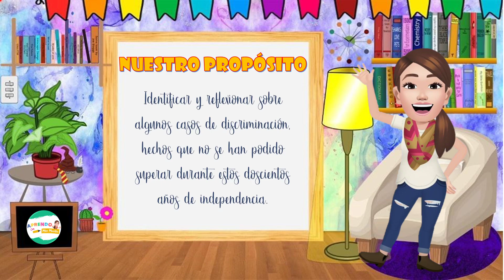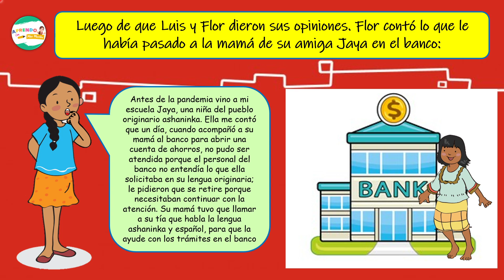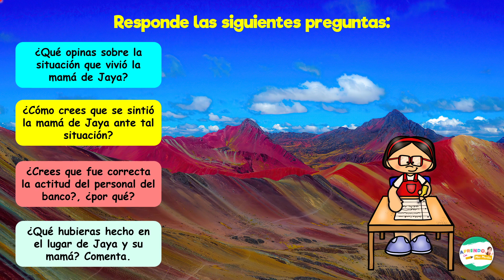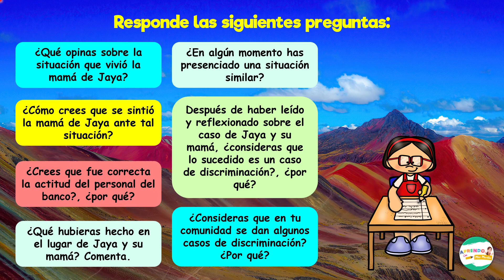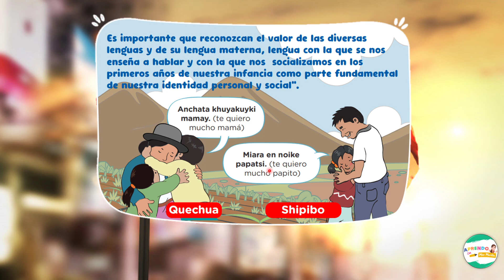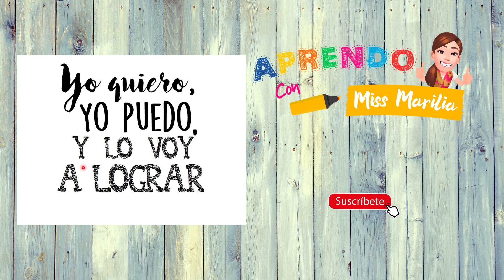¿QUÉ DESAFÍOS AÚN ESTÁN PENDIENTES DE LOGRARSE CERCA DE CONMEMORAR EL BICENTENARIO?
Aprendo en casa 2021

Aprendo en casa primaria 3 y 4
Aprendo en casa primaria tercero y cuarto
Aprendo en casa Personal Social